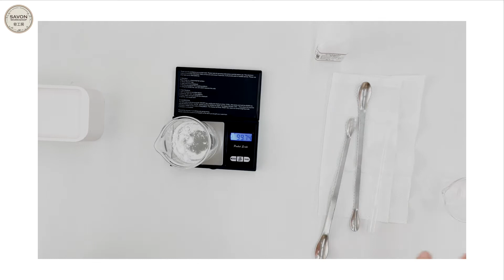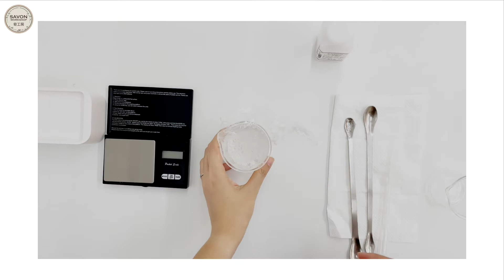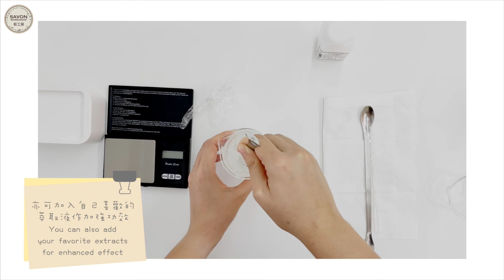簡易凝膠製作(with AVC 凝膠粉 AVC Gel Powder)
AVC 凝膠粉製作出的凝膠，既可用作精華液基底，又可用作酒精搓手液基底。
只需跟住片內的製作方法，就可以簡單輕易製作出凝膠了～

This video teaches you how to make the a multi-purpose gel with AVC gel powder.
This multi-purpose gel can be used as a base for facial serum or hand sanitising gel. The making process is easy and only with a few ingredients.

準備材料 Prepare Materials：
AVC 凝膠粉 AVC Gel Powder 1g
蒸餾水 Water 98g
奈米銀抗菌劑 Silver Nanoparticles Antibacterial Agents 20滴 20 drops
1.3 丙二醇 1.3 Propylene Glycol 2g
材料都可在這裡買到喔：
皂工房 Savon Workshop
深水埗大南街191-193號
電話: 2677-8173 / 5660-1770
營業時間: 星期一至六: 11:30am - 7:30pm​.
星期日休息

皂工房 Savon Workshop
191-193 Tai Nan Street, Shum Shui Po